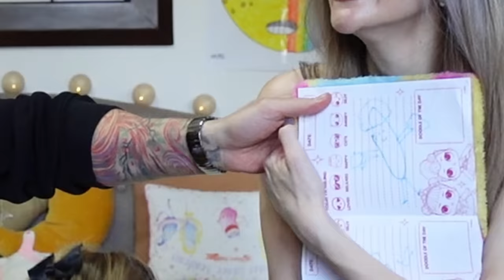CINE MA CUNOASTE MAI BINE❓ MAMA SAU TATA ❓ep 2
Te-ai distrat cu noi? Scrie-mi în comentarii 🥰